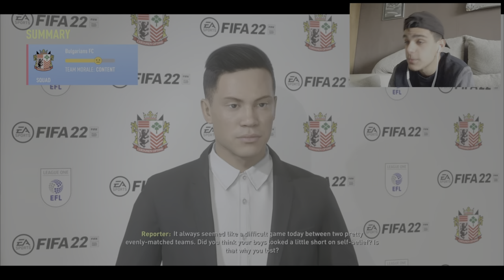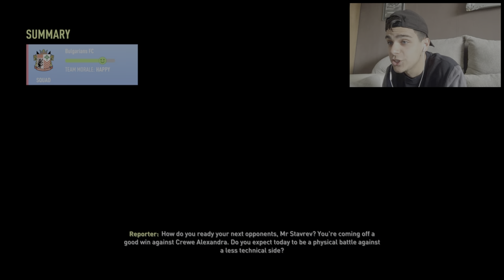FIFA 22 I BULGARIANS FC #10 ~ ОТБОРА НИ СТАВА ВСЕ ПО-ДОБЪР!!!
Добре дошли обратно в канала!!!